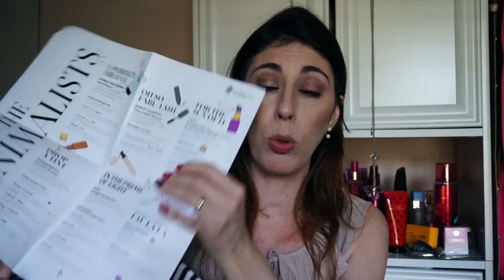CAIXA POR ASSINATURA Sephora Play / Junho | donaconsumista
♥ SNAPCHAT donaconsumista
♥ PERISCOPE donaconsumista